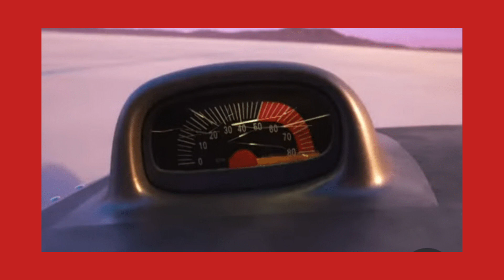CARS ON THE ROAD - MORE IMAGES FROM THE SERIES (SPOILERS)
Credits:
CarsDiecastReveals